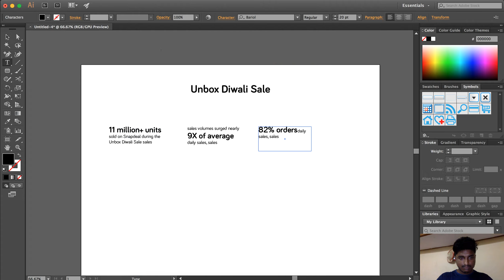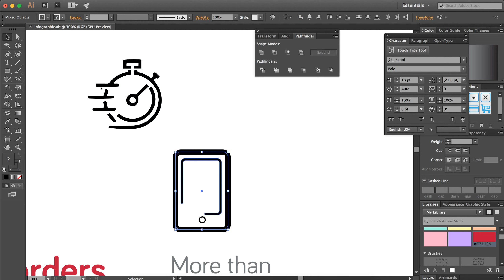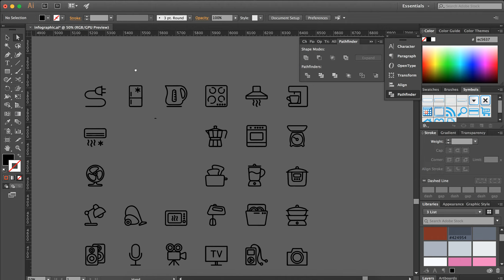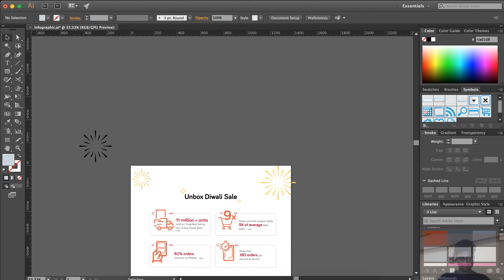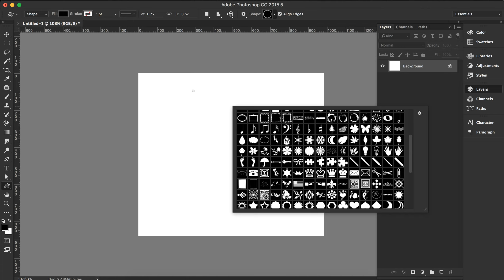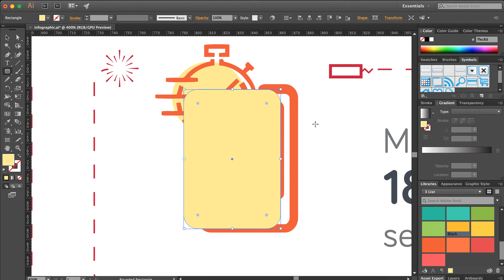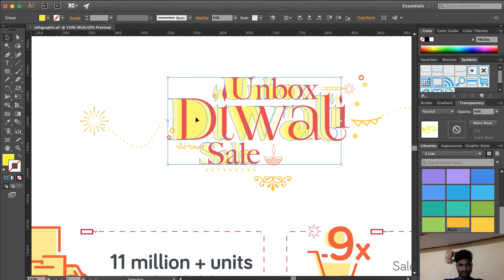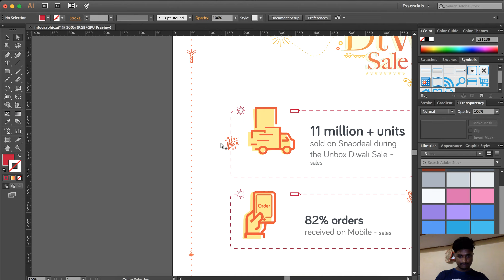Making Infographic design using Adobe Illustrator.